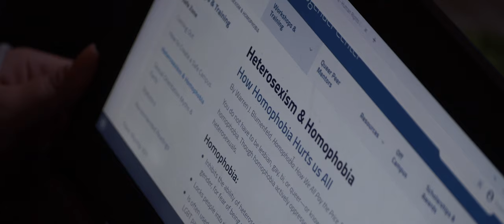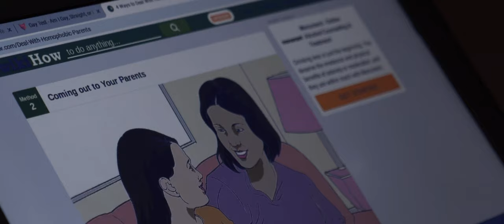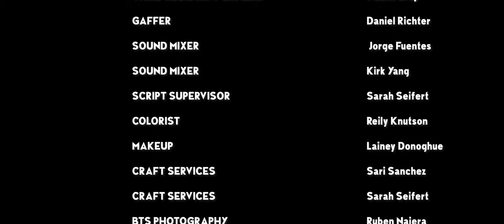The Girl Next Door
I wrote this film to help other teens who are struggling with their self confidence and sexual identity.